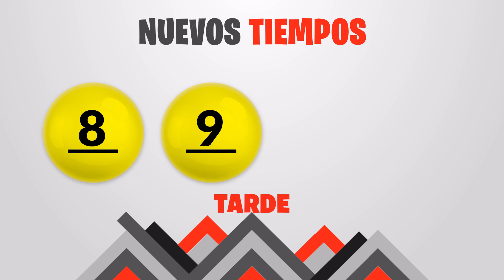Sorteo Nuevos Tiempos y 3 Monazos Tarde del viernes 21 de julio del 2023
Resultados Nuevos Tiempos y 3 Monazos del día Viernes 21 de Julio
Resultados de Nuevos Tiempos viernes veintiuno de Julio de 2023
Resultados de las loterias de Costa Rica del viernes veintiuno de Julio de 2023
Resultados del sorteo veintiuno de Julio
Qué número jugó en nuevos tiempos el viernes veintiuno de Julio de 2023
Qué número jugó en 3 Monazos el viernes veintiuno de Julio de 2023
Sorteo de nuevos tiempos viernes veintiuno de Julio de 2023
Sorteo de las loterias del viernes veintiuno de Julio de 2023
Sorteo Nuevos Tiempos 1:00PM
Sorteo 3 Monazos 1:00PM
Sorteo Premia 2 1:00PM
loterias de Costa Rica del dia viernes 21 de Julio de 2023

Nuevos Tiempos 1:00PM Medio dia
Nuevos Tiempos 1:00PM Medio dia hoy
Nuevos Tiempos 1:00pm Medio dia resultados
Nuevos Tiempos 1:00pm Medio dia resultados hoy

Nuevos Tiempos 1:00pm Tarde
Nuevos Tiempos 1:00pm Tarde hoy
Nuevos Tiempos 1:00pm Tarde resultados
Nuevos Tiempos 1:00pm Tarde resultados hoy

3 Monazos 1:00pm Medio dia
3 Monazos 1:00pm Medio dia hoy
3 Monazos 1:00pm Medio dia resultados
3 Monazos 1:00pm Medio dia resultados hoy

3 Monazos 1:00pm Tarde
3 Monazos 1:00pm Tarde hoy
3 Monazos 1:00pm Tarde resultados
3 Monazos 1:00pm Tarde resultados hoy

3 Monazos 1:00pm Medio dia
3 Monazos 1:00pm Medio dia hoy
3 Monazos 1:00pm Medio dia resultados
3 Monazos 1:00pm Medio dia resultados hoy
Nuevos Tiempos 1:00 PM Medio dia
Nuevos Tiempos 1:00 PM Medio dia hoy
Nuevos Tiempos 1:00 pm Medio dia resultados
Nuevos Tiempos 1:00 pm Medio dia resultados hoy

Nuevos Tiempos 1:00 pm Tarde
Nuevos Tiempos 1:00 pm Tarde hoy
Nuevos Tiempos 1:00 pm Tarde resultados

Nuevos Tiempos 1:00 pm Tarde resultados hoy

3 Monazos 1:00 pm Medio dia
3 Monazos 1:00 pm Medio dia hoy
3 Monazos 1:00 pm Medio dia resultados
3 Monazos 1:00 pm Medio dia resultados hoy

3 Monazos 5:00 pm Tarde
3 Monazos 5:00 pm Tarde hoy
3 Monazos 5:00 pm Tarde resultados
3 Monazos 5:00 pm Tarde resultados hoy

3 Monazos 5:00 pm Medio dia
3 Monazos 5:00 pm Medio dia hoy
3 Monazos 5:00 pm Medio dia resultados
3 Monazos 5:00 pm Medio dia resultados hoy
3 Monazos 5:00 pm Tarde
3 Monazos 5:00 pm Tarde hoy
3 Monazos 5:00 pm Tarde resultados
3 Monazos 5:00 pm Tarde resultados hoy